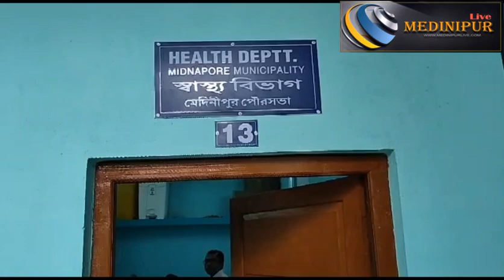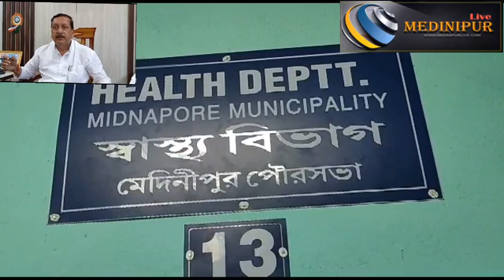পৌরসভাতে এবার MBBS ডাক্তার, মেদিনীপুরের নাগরিকদের জন্য শুরু হলো পরিষেবা